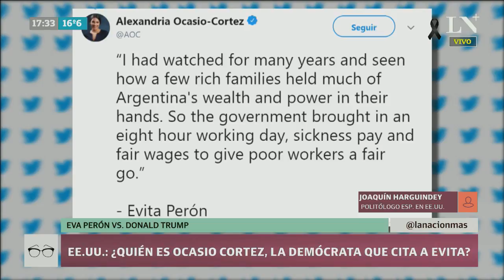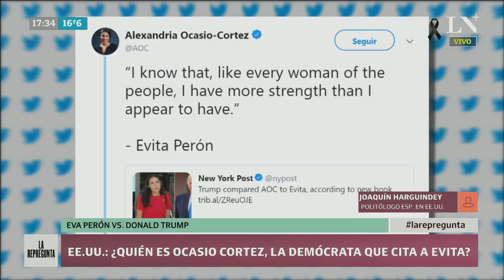¿Quién es Alexandria Ocasio-Cortez, la diputada demócrata que cita a Eva Perón?